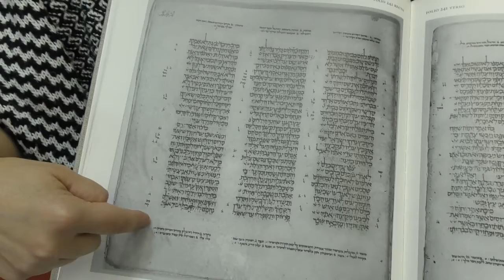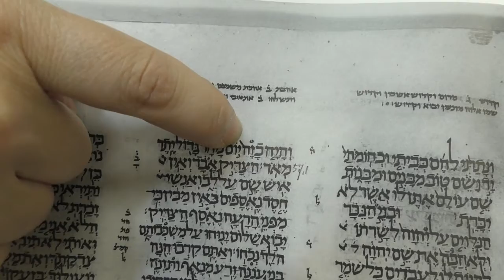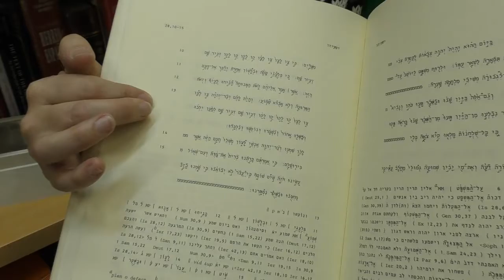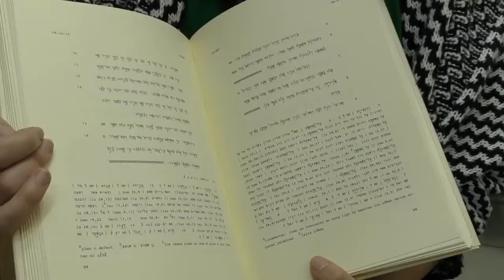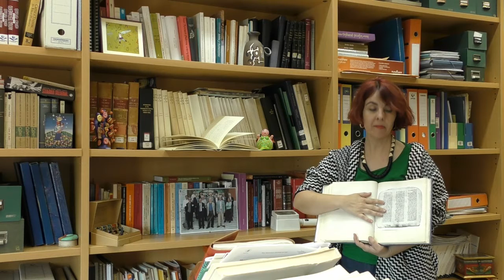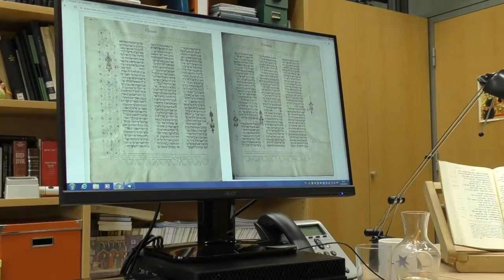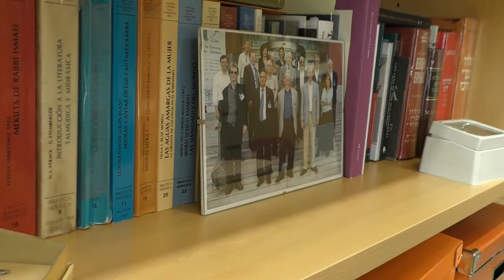Elvira Martín, Inst. de Lenguas y Culturas del Mediterráneo y Oriente Próximo, muestra su estantería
Elvira Martín Contreras es investigadora del Instituto de Lenguas y Culturas del Mediterráneo y Oriente Próximo (ILC-CCHS, CSIC)

Con ocasión del Día del Libro, investigadores del Centro de Ciencias Humanas y Sociales del CSIC muestran sus estanterías y hablan de los libros que han marcado su carrera científica.

Conoceremos, mediante una serie de vídeos, la importancia del libro académico en su campo de investigación. También nos hablarán de algunos objetos que acompañan a los libros.

Aquí la lista de reproducción de MiEstanteríaCCHS en nuestro canal Youtube